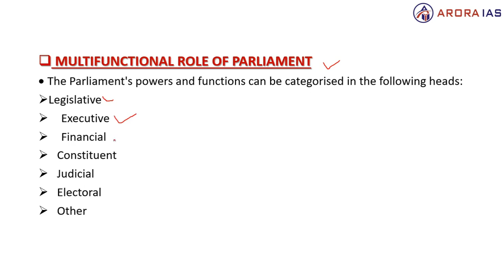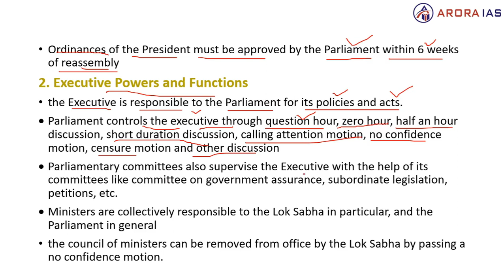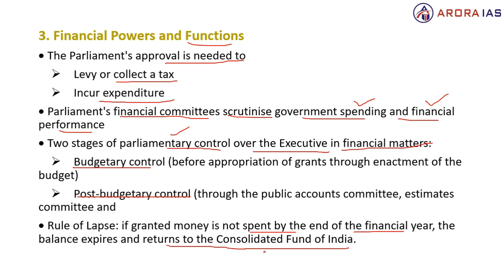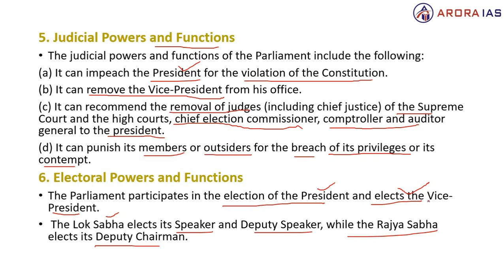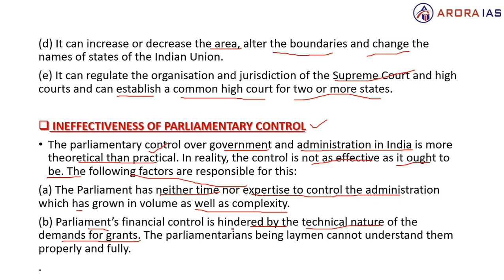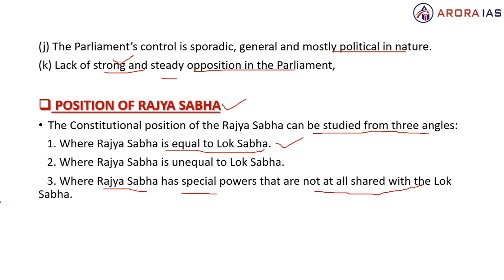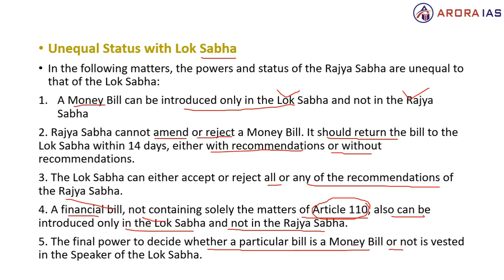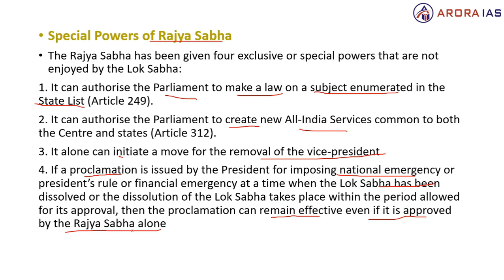Indian Polity Lec-36 : Parliament Laxmikant | Lok Sabha | Rajya Sabha for UPSC / IAS / PCS